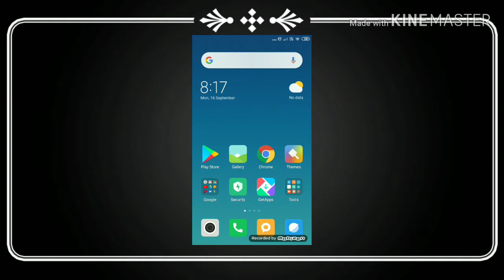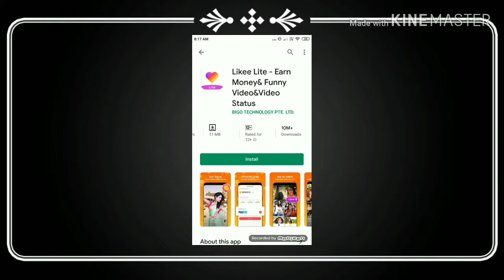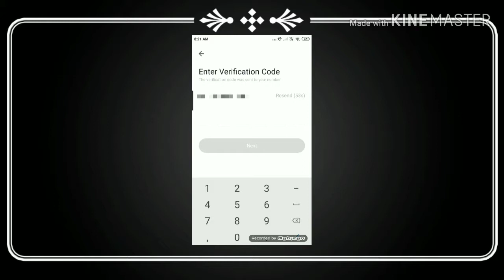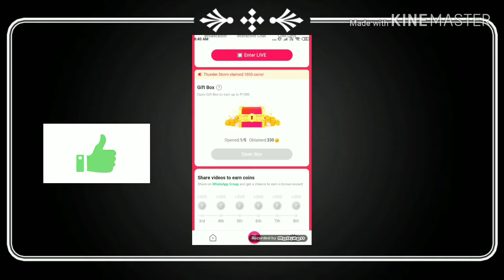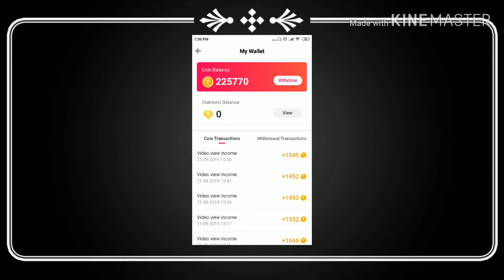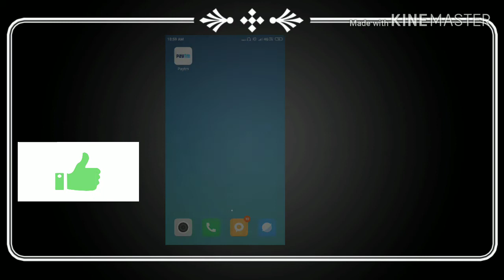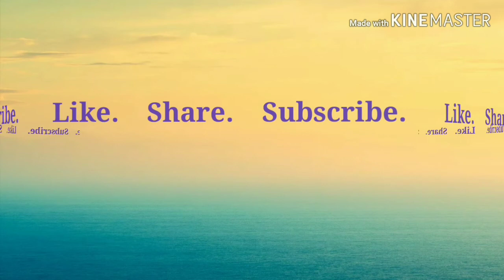best earning app | earn money by watching videos | best Paytm earning app | earn money online paytm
Aaj ki video me Mai aapko btaugi ki aap Apne android phone se video dekh ke Paytm cash kaese earn kar skte hai.

Hamari video ko like or share jarur kare.